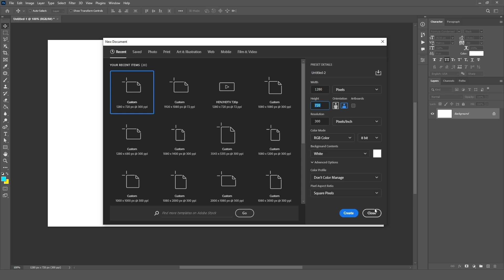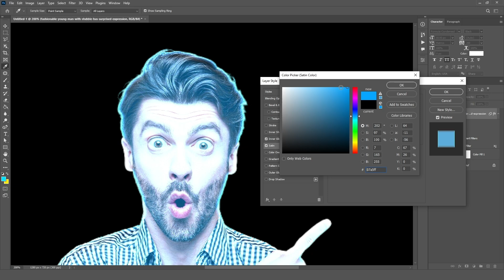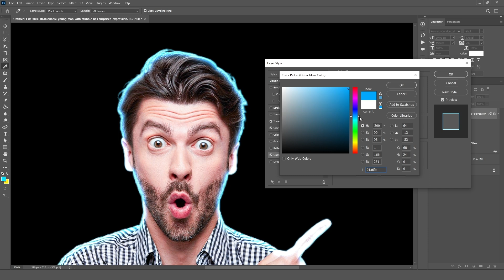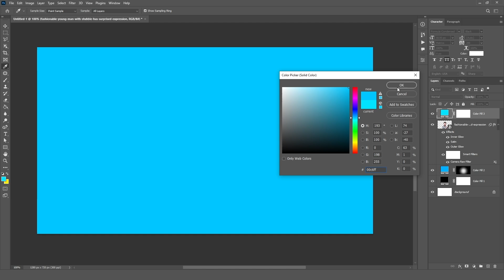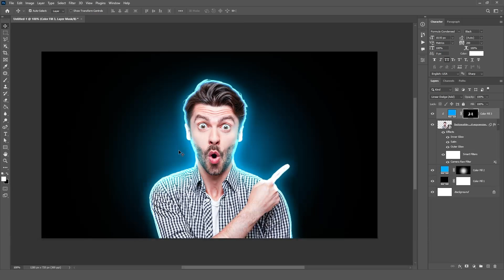Glow Effect in Photoshop Tutorial - Beginners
How to Make a Thumbnail with Glow Effect in Photoshop
Today you will learn How to Create Glow Highlight effect for Thumbnail. Are you struggling to create eye-catching thumbnails with a professional glow effect? This video is perfect for beginners. In this easy and quick Photoshop tutorial, I will share my Trick and simple method  to add glowing highlights to your YouTube Thumbnails without using Brush and Smudge Tool. that stands out and looks professional. Start making awesome thumbnails today with Easiest Method in Photoshop!

0:00 Intro
0:14 Setting up Document and Background
0:28 Apply Filters on Image
0:55 Main Trick
3:01 More Adjustments
4:24 Result and Outro